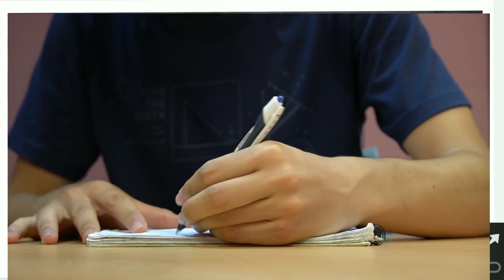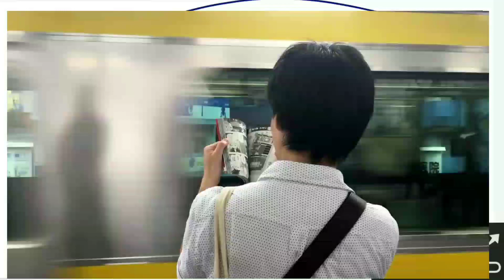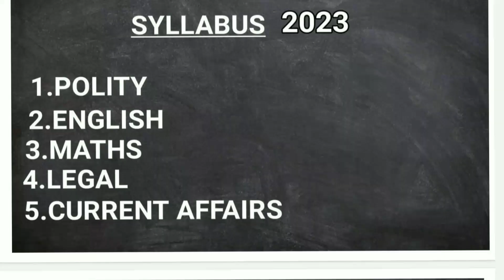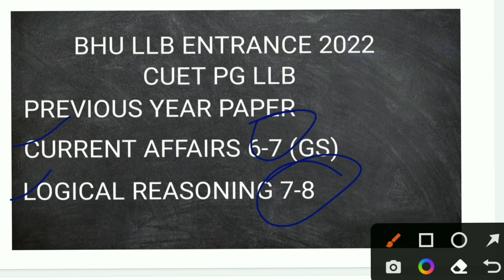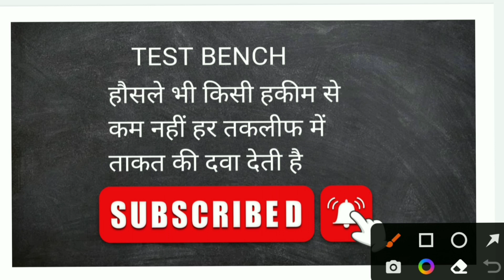how to prepration for LLB entrance 2023।। law entrance 2023#dullb#BHULLB#Pullb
test Bench started new course CUET PG LLB, fee only ₹1
 if you are thinking about LLB entrance 2023
then purchase our course and join us, test Bench will provide lots of idea so that you will be able to crack LLB entrance 2023

20+ test series

new syllabus